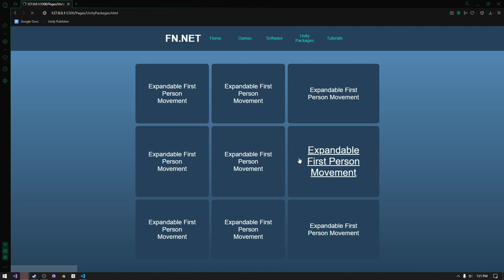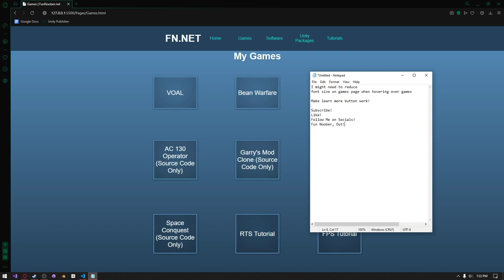funnoober.net Website Test 1!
I do a real simple tech showcase of my funnoober.net test website!